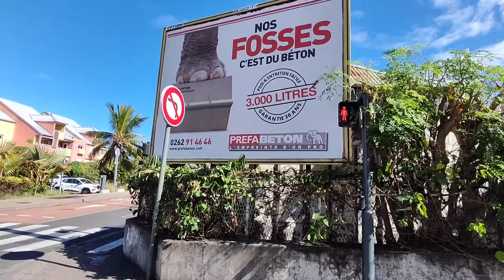Way to Volcano House in Reunion | Tampon, Reunion | Sainte Pierre | Part - 10